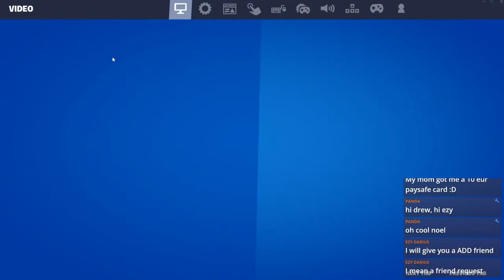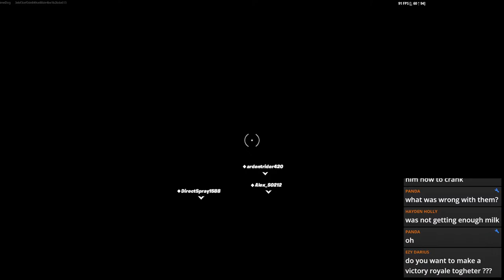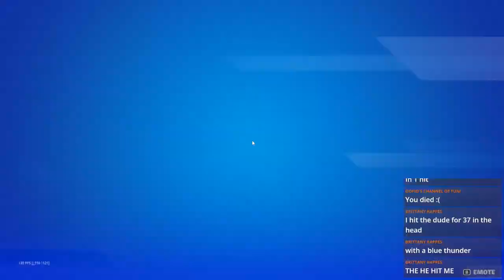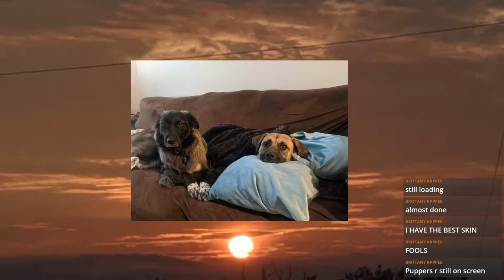Fork Knife - School of the Llama and Zero Build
Channel your inner Rat.